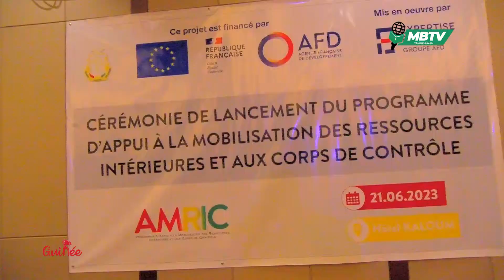Discours de l'ambassadeur de France en Guinée, M. Marc FONBAUSTIER, sur le Programme (AMRIC)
L'intégralité du discours de l’ambassadeur de France en République de Guinée, M. Marc FONBAUSTIER, à l'occasion du lancement du Programme d'Appui à la Mobilisation des Ressources Intérieures et aux Corps de Contrôle